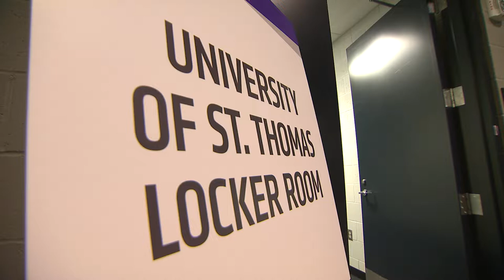St. Thomas Men's Basketball - US Bank Stadium Sounds of the Game